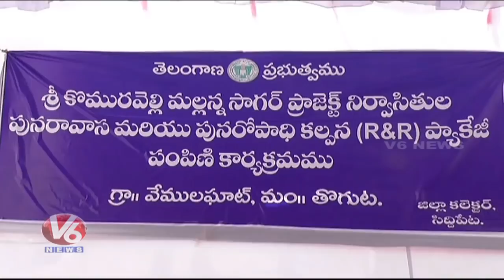Compensation Cheques Distribution To Mallanna Sagar Project Land Owners In Siddipet | V6 News